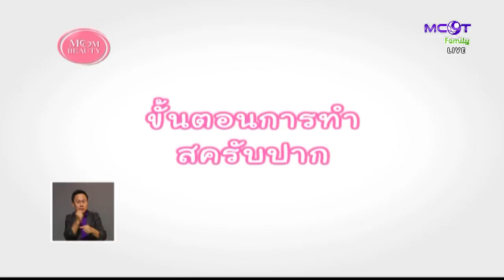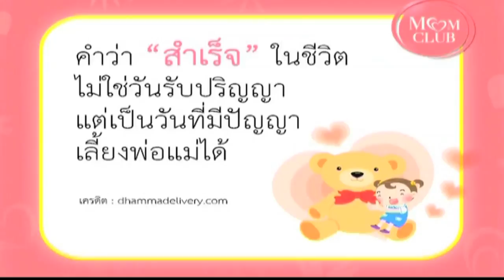MOM CLUB (5 เม.ย. 59) Part3 MOM Beauty - การทำสครับปากและผิว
MOM CLUB
Part3 MOM Beauty - การทำสครับปากและผิว.- 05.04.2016